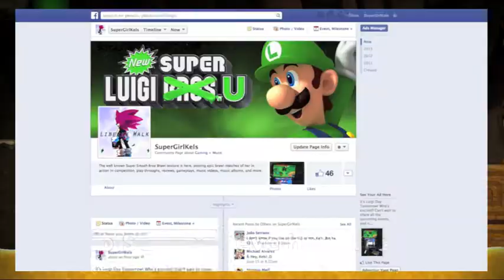New Super Luigi U (Wii U) Playthrough Part 3: Layer-Cake Desert-1-2-3-Castle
We are off to World 2 of New Super Luigi U : Layer-Cake Desert! I can't tell you how many games have inspired this look all starting in Super Mario World, followed by Kirby, and now Sonic Lost World coming up. In this part I discuss the upcoming events for SGK, with a new look to my videos, introduction, and ending.

Make my dream come true! Like SGK on Facebook @

Like brawl? Check out Nakat's Youtube Channel! AWESOME combos.

Question of the Week:
"What is the one game you can play forever, and never get bored of?"
Comment there :D